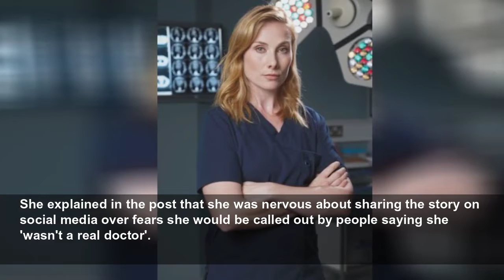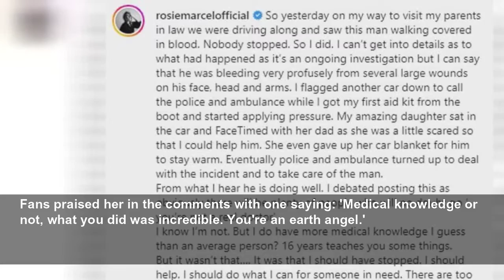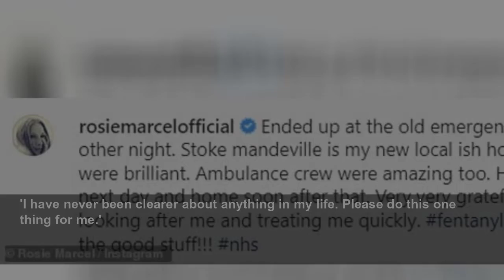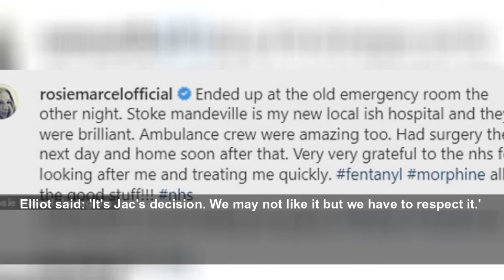Holby City's Rosie Marcel helps a bleeding stranger on side of road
The actress, 45, who played surgeon Jac Naylor in the BBC soap, and has also starred in Casualty said she used her medical experience after 16 years on the show to help the poor man.
Daily Mail
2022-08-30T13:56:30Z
Holby City star Rosie Marcel has revealed that she stopped to help a bleeding stranger by the side of the road who was in dire need of assistance.
She took to Instagram on Tuesday to share the ordeal with fans after she found the man 'bleeding very profusely from several large wounds' as she headed out for the day with her daughter.
She explained in the post that she was nervous about sharing the story on social media over fears she would be called out by people saying she 'wasn't a real doctor'.
She posted a snap of a man under a blanket at the side of the road and wrote in the caption: 'Yesterday on my way to visit my parents in law we were driving along and saw this man walking covered in blood,' Rosie detailed.
'Nobody stopped. So I did,' she added, before clarifying she 'couldn't go into detail' about the incident being investigated by police.
'He was bleeding very profusely from several large wounds on his face, head and arms,' Rosie wrote under the snaps of the man.
'I flagged another car down to call the police and ambulance while I got my first aid kit from the boot and started applying pressure.
'My amazing daughter sat in the car and FaceTimed with her dad as she was a little scared so that I could help him. She even gave up her blanket for him to stay warm.'
Reflecting on what she had learnt from appearing on Holby City, she added: 'I debated posting this as obviously there will be plenty of people who will no doubt go 'You're not a real doctor' -I know I'm not.
'But I do have more medical knowledge I guess than an average person? 16 years teaches you some things.'
Fans praised her in the comments with one saying: 'Medical knowledge or not, what you did was incredible. You're an earth angel.'
Another commented: 'I applaud you Rosie, I often joke that the majority of my knowledge is from watching Holby City.'
'You're an angel,' a third added, as a fourth said: 'You are the BEST and well done your wee daughter.'
It comes after back in May Rosie revealed she had to be rushed to the emergency room at hospital to undergo surgery.
Taking to her Instagram she shared a series of photos from her hospital bed, including one of her lying there while connected to wires.
Captioning the snap, she wrote: 'Ended up at the old emergency room the other night.
'Stoke mandeville is my new local ish hospital and they were brilliant. Ambulance crew were amazing too.
'Had surgery the next day and home soon after that. Very very grateful to the nhs for looking after me and treating me quickly. fentanyl morphine all the good stuff!!! nhs'.
Her followers rushed to the comments to give her their well wishes and point out the obvious irony in the star ending up in hospital.
One quipped: 'Do you understand some of the terminology now after being the best cardiothoracic surgeon in the world previously?'
Another chimed in to add: 'Hope you get well soon. I bet you get some funny reactions when they see “Jac Naylor” rock up'.
The medical drama finale focused on Rosie's character Jac, after she awoke from a life-or-death operation led by Elliot Hope (Paul Bradley) and the team to remove her brain tumour.
Jac asked Adrian 'Fletch' Fletcher (Alex Walkinshaw) to write her a do-not-resuscitate order, despite Elliot telling the team that he wanted to do another operation.
Fletch said: 'I just hate the thought of you giving up,' as Jac replied: 'Let me tell you about giving up. Letting this thing take control. Wipe out my mind. Leaving me delirious and doubly incontinent - that's giving up.
'I have never been clearer about anything in my life. Please do this one thing for me.'
Soon after, Jac suffered a stroke and was left braindead forcing Fletch to tell Elliot, Sacha Levy (Bob Barrett) and Max McGerry (Jo Martin) about the Advance Decision to Refuse Treatment (ADRT).
Fletch explained: 'She said if anything like this happened - I think she knew that something like this was coming and she made up her mind.'
Elliot said: 'It's Jac's decision. We may not like it but we have to respect it.'
It was then revealed that Jac had donated her organs to patients who needed them including a medical student, a full-time mother of four and Lexy Morrell, who received her heart.
In the closing moments, the voice of Jac could be heard in the background saying: 'It took me a long time to find a place I belonged, somewhere to call home.
'It wasn't with my mother or the carers she dumped me on when she walked out of my life, it certainly wasn